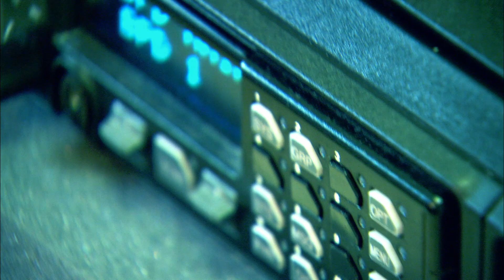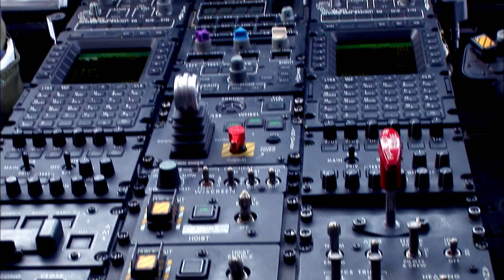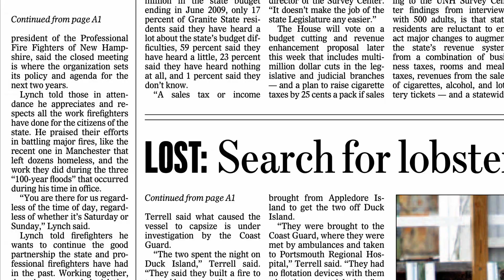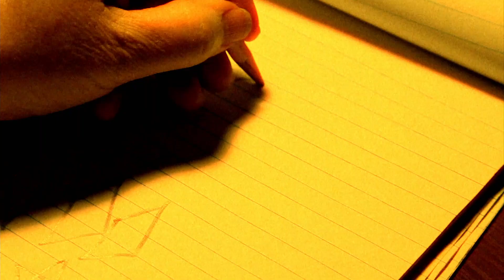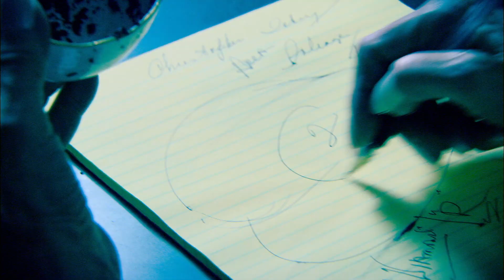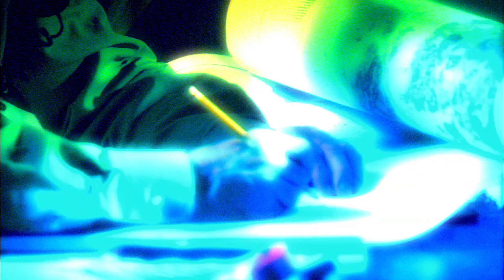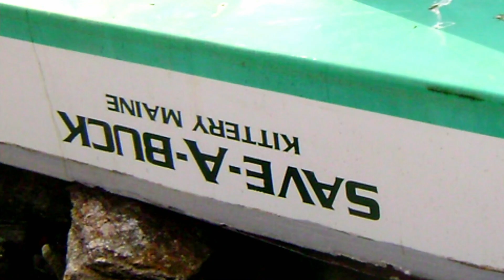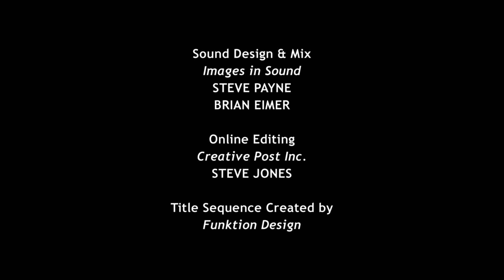Chris Tobey | Psychic Investigators | S3E15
A psychic 400 miles away is put to the test when a fishing boat capsizes and it's captain gets lost in the towering waves; she is called upon to help rescuers find the missing man.